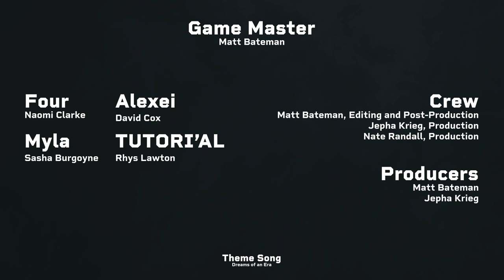Post Show Chat | Episode 9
On the back of yet another combat, the players discuss the whats and wheres of their many adversaries - and importantly, do they finally get to level up!?

CAST + CREW